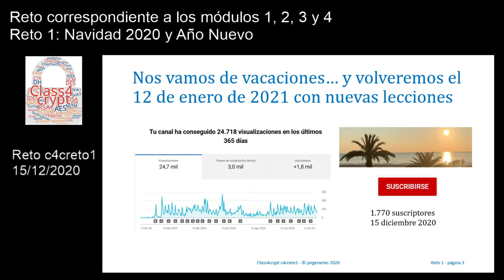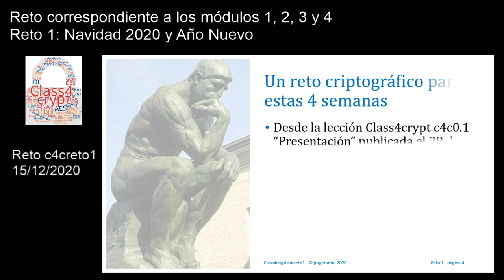Class4crypt c4creto1 Reto 1 Navidad 2020 y Año Nuevo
Resumen. Primer reto de Class4crypt.
Pistas. Se irán entregando semanalmente aquí mismo, en los comentarios de este vídeo.